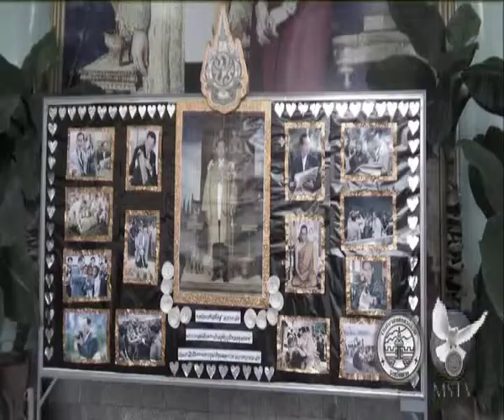13 10 60 แมสอดบำเพ็ญกุศลครบรอบวันสวรรคต 1 ปี รัชกาลที่ 9